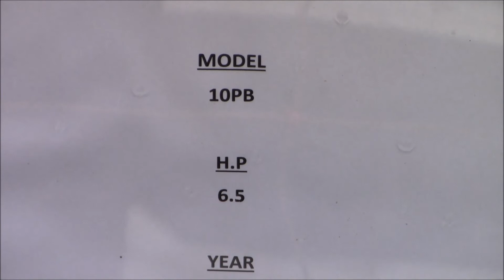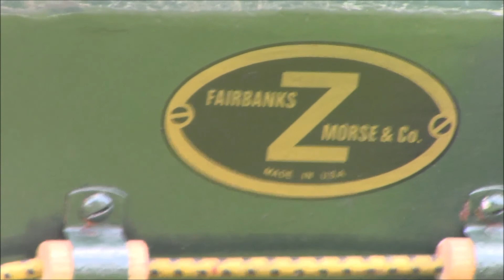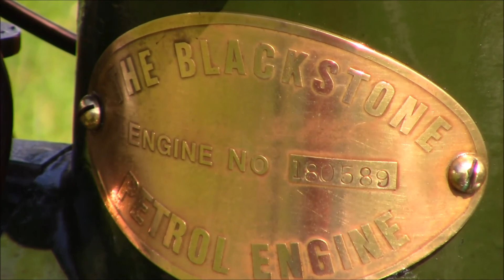170819 SE vidpt1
Lincoln Steam Rally 2019
Saturday 17th August
Stationary Engine Video Part 1